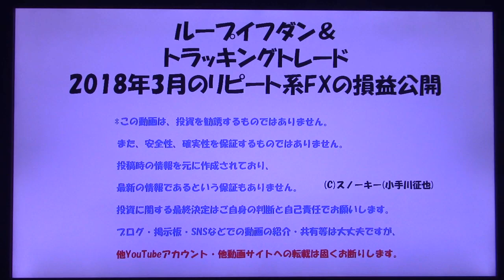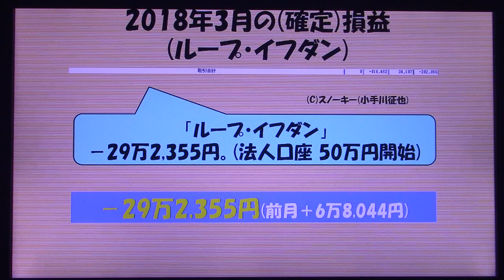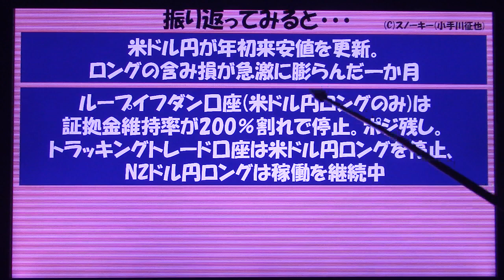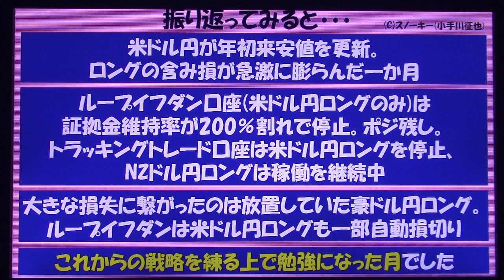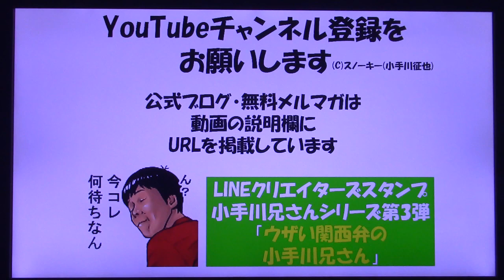今年初の大損！ループイフダンなど2018年3月のリピート系FXの損益公開動画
月に一度のシリーズ動画です。リアル口座での運用を「ループ・イフダン」で約1年5か月、「トラッキングトレード」を始めて約1年9カ月が経過しました。
普段は週に一度ペースでブログで成績を公開しています。
この動画を撮影する直前まで、前月の損益がどれぐらいあったのか？を私は知りません。
2018年3月の両者・3口座の運用成績の合計と、1か月間を振り返ってみました動画です。
動画後半でお伝えしましたシストレサイトはこちら。

2社を使い分けている理由・比較・違いはこちら。

アイネットFXとのタイアップキャンペーンの詳細はこちら。